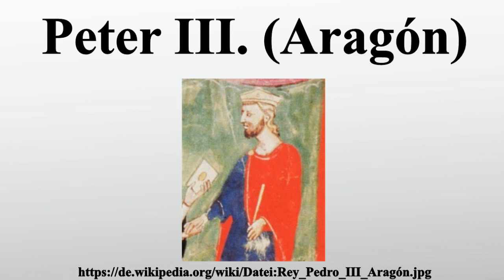Peter III. (Aragón)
Vielen Dank für Ihre Unterstützung:

Peter III.von Aragón , katalanisch Pere el Gran „Peter der Große“, war König von Aragonien und Graf von Barcelona von 1276 bis 1285 und als Peter I.auch König von Sizilien von 1282 bis 1285.

Bild-Copyright-Informationen
Urheber Info: Giovanni Villani